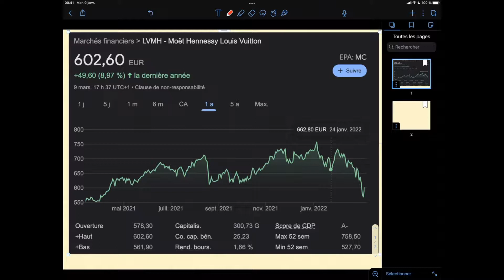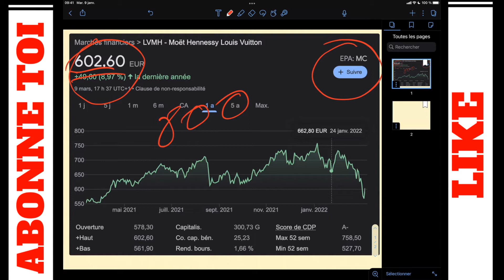LVMH les soldes en bourse maintenant ?